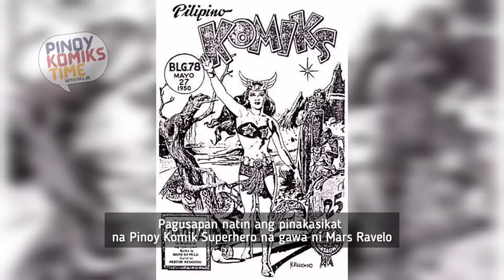Pinoy Komiks Time Darna Edition (Part 1)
let's talk about the most famous Pinoy Komik Hero, Darna.